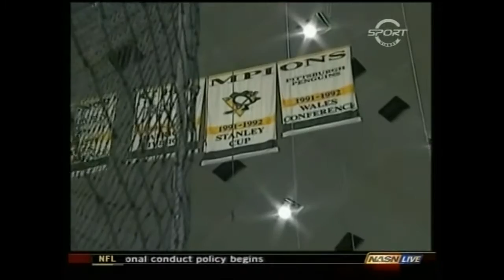NHL. Play off Game. May 28, 2008. Pittsburgh Penguins vs Detroid Red Wings. Game 3.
Sidney Crosby scored Pittsburg`s first two goals of the series and Adam Hall got the game winner as the Penguins came alive with a 3-2 victory over the Detroit Red Wings in Game 3 of the Stanley Cup final 2008.